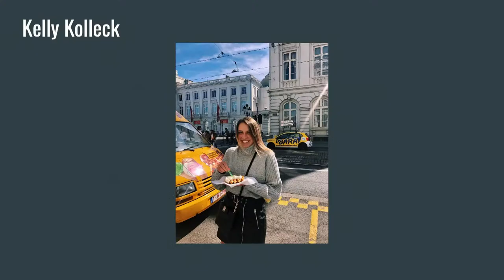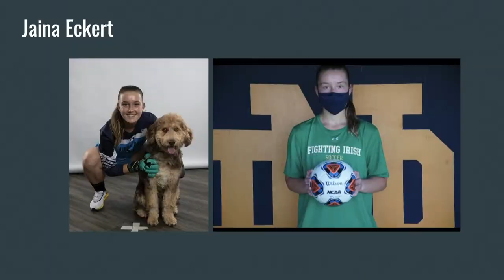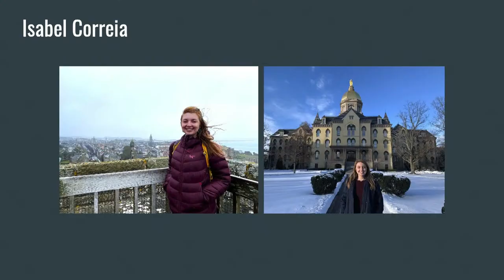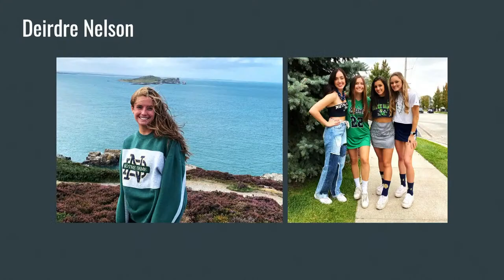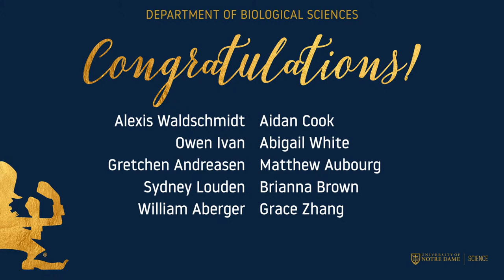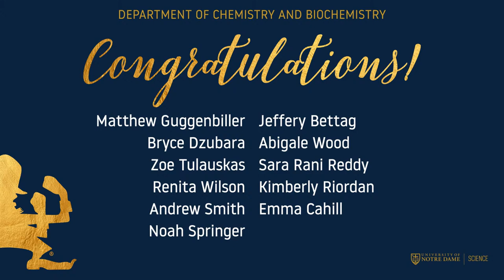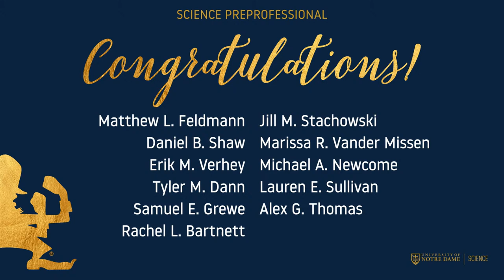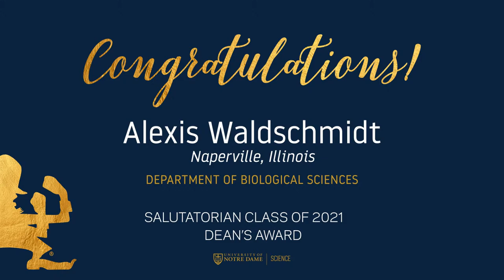College of Science Undergraduate Diploma Ceremony